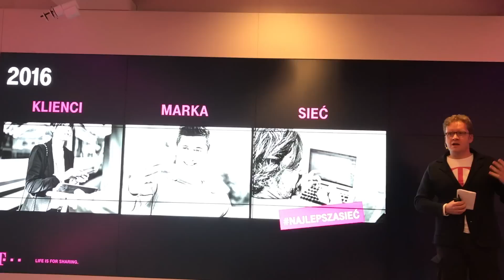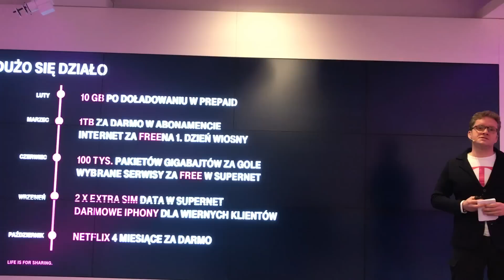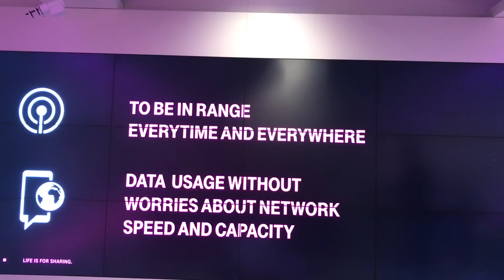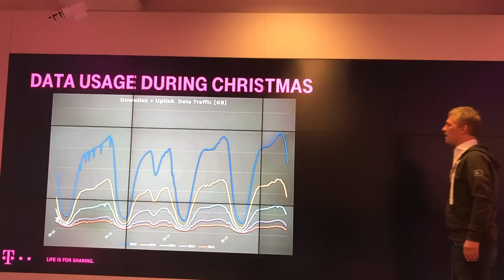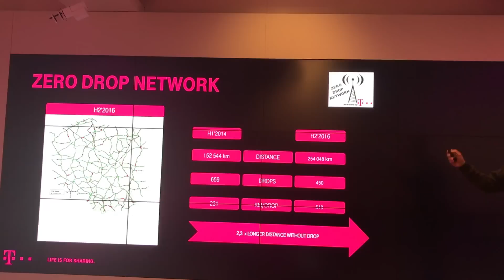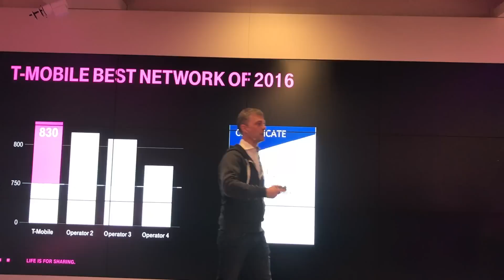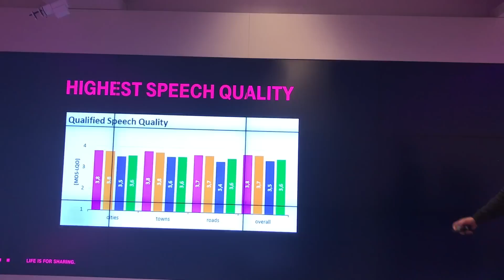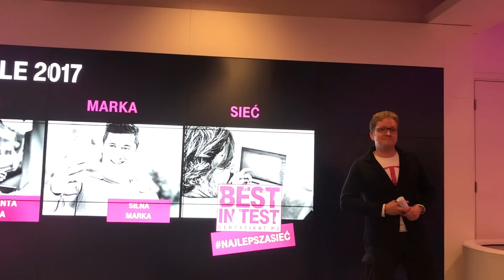T-Mobile - konferencja prasowa - podsumowanie 2016 oraz sieć